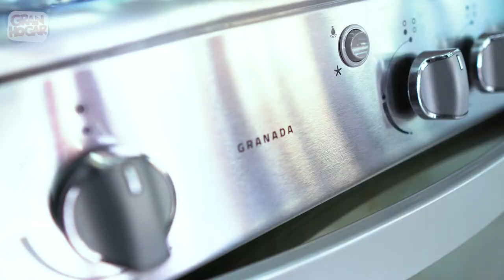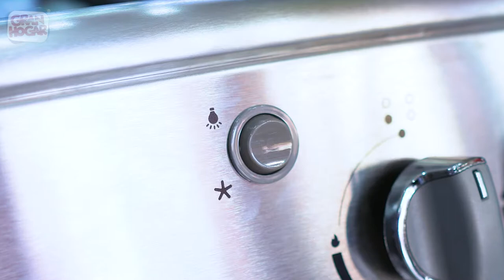COCINA GRANADA Y REFRIGERADORA 389 INDURAMA | REVIEW | GRAN HOGAR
¿BUSCAS RENOVAR TU COCINA Y REFRI? 🤔
✅ Quedate en este video. 👀
porque el mejor crédito directo te lo hace posible. 💃🕺

aGrandaTu Vida.